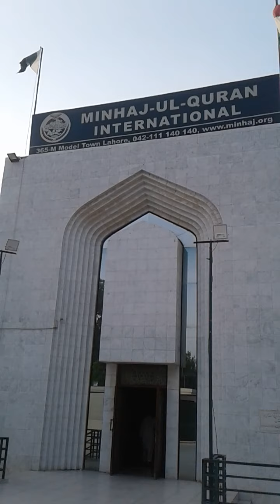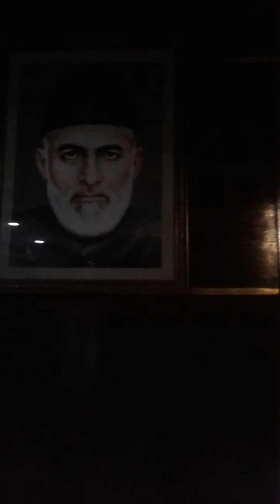Visit to Minhaj ul Quran and Gosha e Drood